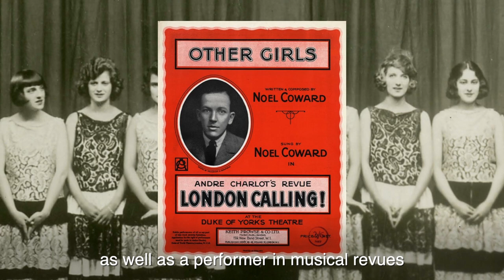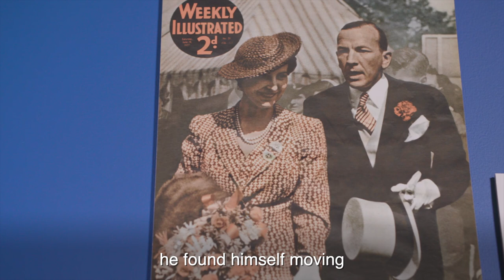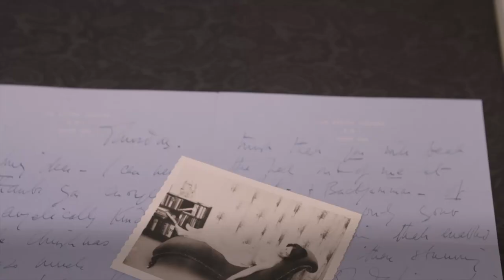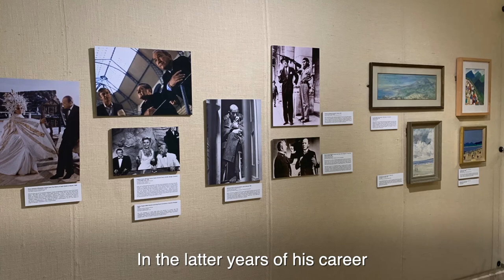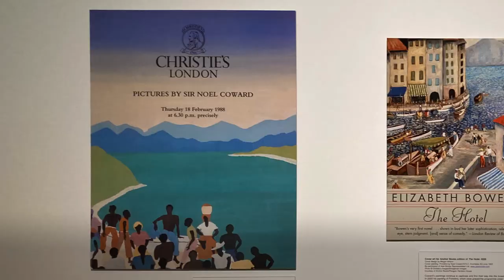Tour of the Noël Coward Exhibition - Narrated by Brad Rosenstein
This video tour has been specially commissioned by the Noël Coward Foundation and Archive Trust. In it, the curator of Noël Coward: Art & Style, Brad Rosenstein, guides viewers through the Noël Coward: Art & Style exhibition which is currently on display at Guildhall Art Gallery in the City of London. The virtual tour follows the curatorial structure of the exhibition across four main sections:

London Calling
Ways and Means
Design for Living
Marvellous Party

The exhibition is on display from 14 June 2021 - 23 December 2021. It is free to visit, but tickets must be purchased in advance

Copyright to this video exclusively belongs to the Noël Coward Estate and the Noël Coward Archive Trust.